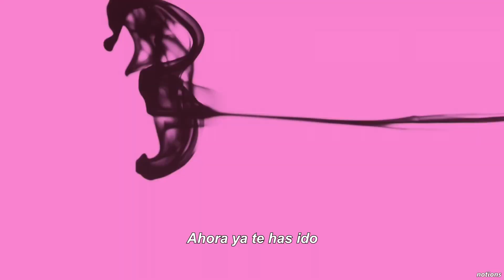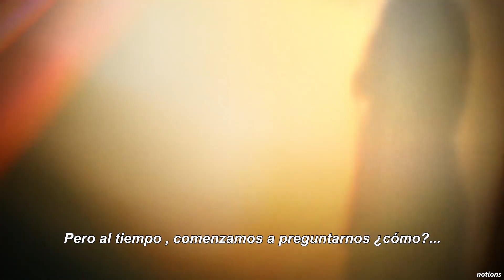JPDREAMTHUG - Asked Me In A Vision (Sub Español)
prod by. Linquency

shot and edited by .@_yell0wdiam0nd

Lyrics :

[Hook]
..Red on my clothes
Lingers from the night before
Exactly what you wanted
Now you're gone..
..Blood on my hands
I know there's no going back
You asked me in a vision
Now you're gone..
Now you're gone..

[Verse]
Gold, all on my teeth
Like I needed it to say
Everything I'm feelin'
When someone else takes your place..
There's no goin' back
I can't be with you
Anymore..
I just wanna sleep
Don't care if the sun
Comes back up..
How am I supposed to know
If your love for me
Is conditional?...
Take you to my place
Watch you pack your bags
And make it home..
In retrospect
I see a piece of me was missin' too..
A fragment gone
A missin' link
Connectin' me to you..
Knew you for long
But in time
We start to wonder how..
Went our own ways
Well now a certain flame is gone..

[Interlude]
..You asked me in, in a vision..

[Hook]
Now you're gone..
I know there's no goin' back
Back..